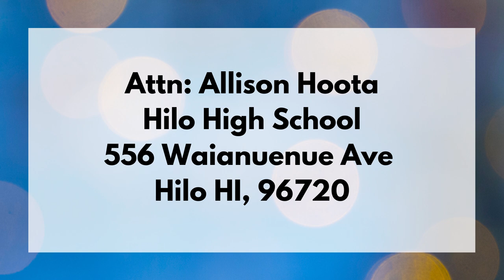04/29/2021 KVIKS TV Morning Bulletin